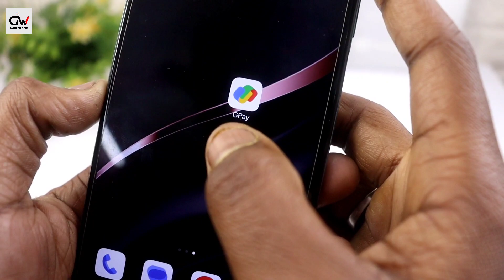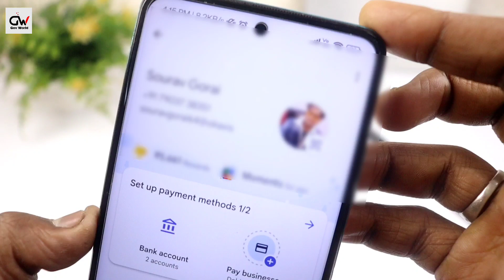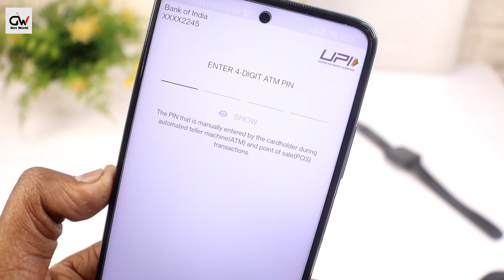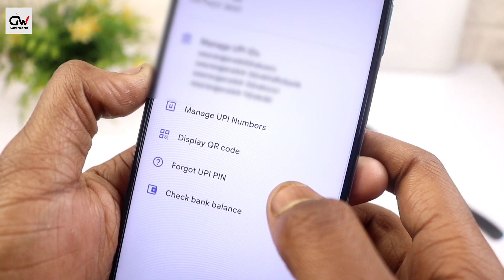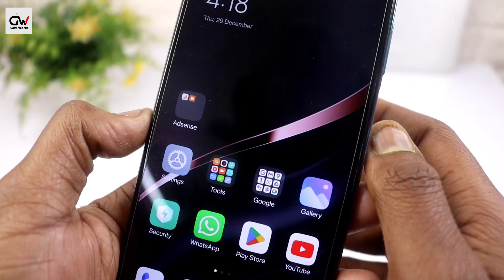How To Change UPI Pin In Google Pay | Google Pay Ka UPI Pin Change Kaise Kare | GPay UPI Pin Change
Hello Dosto, Es Video Me Maine Aapko Bataya Hai Ki Agar Aap Google Pay Ka UPI Pin Bhul Gaye Hai Ya Kisi Bhi Karan Se Google Pay Ka UPI Pin Change Kaise Kare, How To Change Google Pay UPI Pin, Umeed Hai Aapko Ye Video Pasand Aayegi.

Google Pay Account Kaise Banaye | How to Create Google Pay Account | Google Pay Account Create 2024

Referal Code: Nb39B

Frequently Asked Questions:

google pay ka upi pin kaise change kare 2024
google pay
technical shivam pal
2024
gpay ka upi pin change kaise kare
gpay ka upi pin change karne ka tarika 2024
2023 me google pay upi pin change kaise kare
google pay upi pin change karne ka process